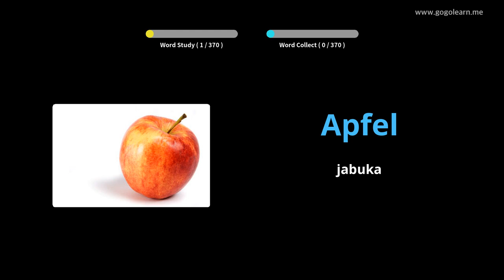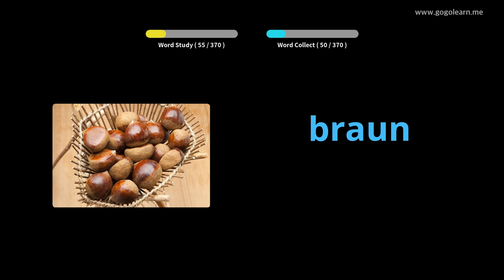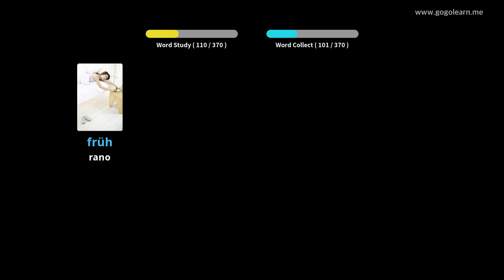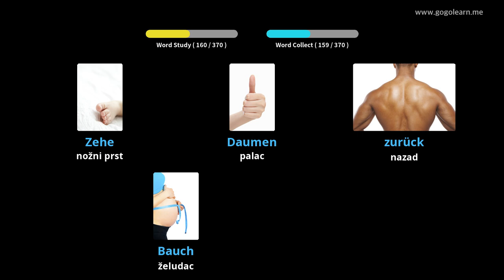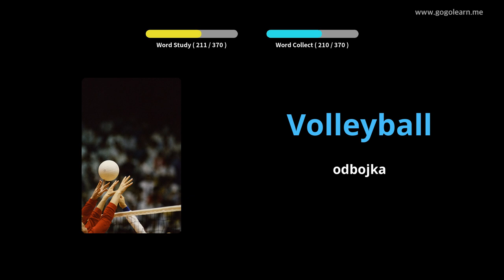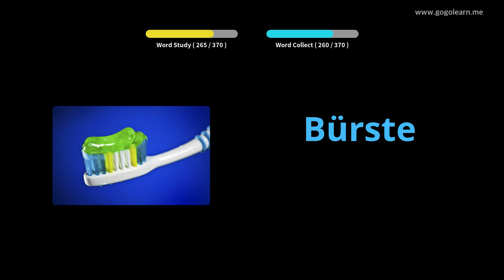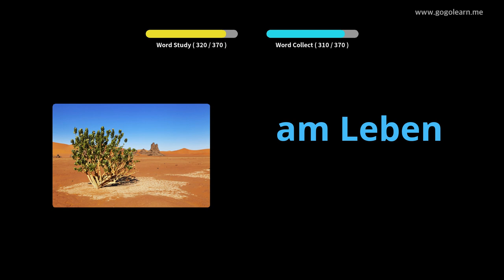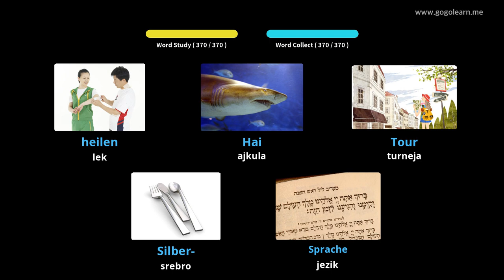Učite Uz njemački Slike | njemački Vokabular Osnovna deca | Golearn